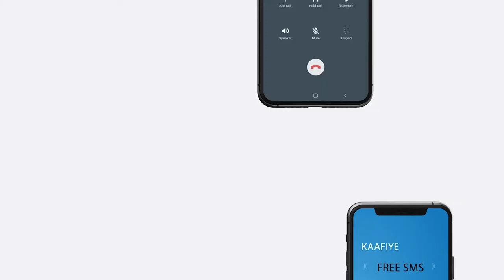Koonfur Galbeed iyo Hirshabeelle ayaa ka soo horjeestay go'aankii Guddiga Doorashada heer Federaal